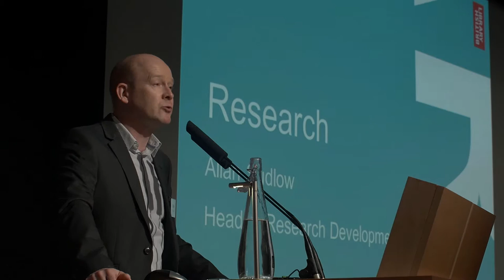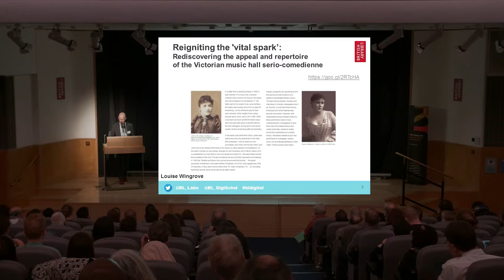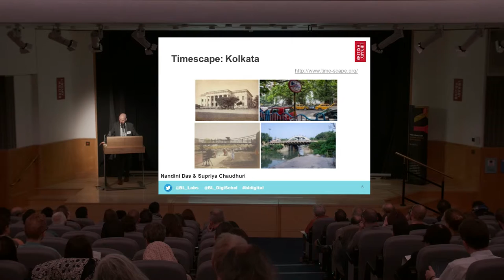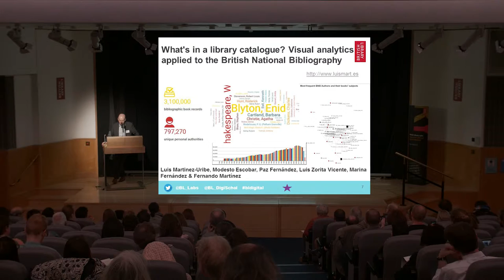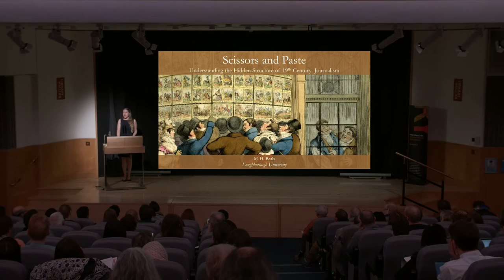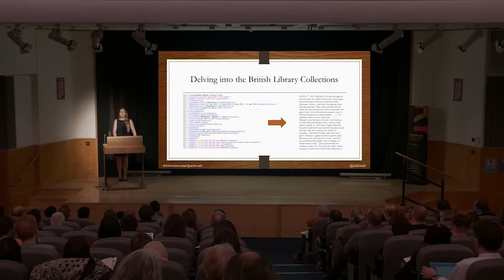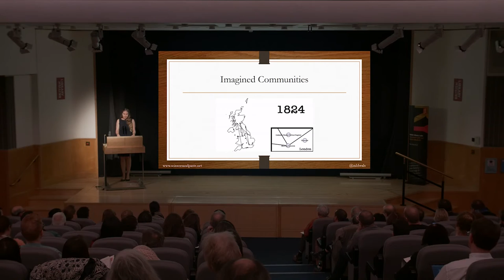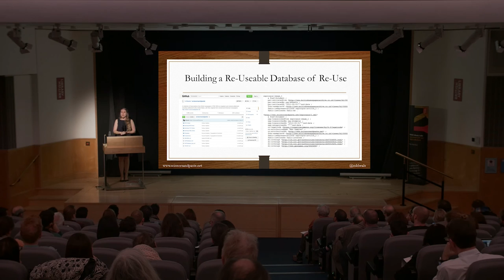BL Labs Symposium 2016 - Research Award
Dr Allan Sudlow, Head of Research Development at the British Library
This Award recognises a project or activity which shows the development of new knowledge, research methods, or tools using the Library’s digital content.